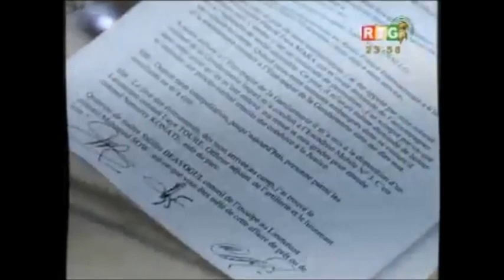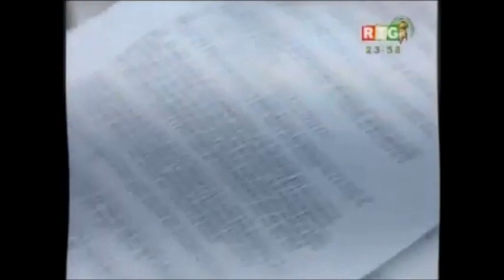Maître Salifou Béavogui:" Vous êtes de Dalein, il fallait vous mettre aux arrêts"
Maître Salifou Béavogui au Capitaine Abdoulaye Dalein Diallo : «Comme vous, vous êtes de Dalein, et tout le monde sait aujourd'hui ce que représente Dalein, il fallait coûte que coûte vous mettre aux arrêts»